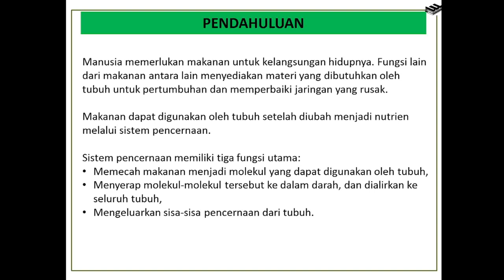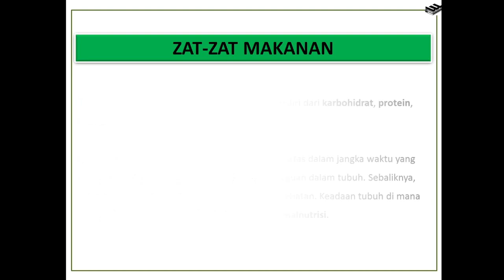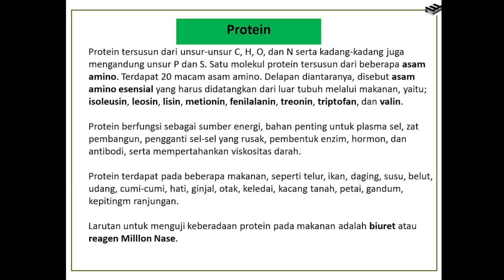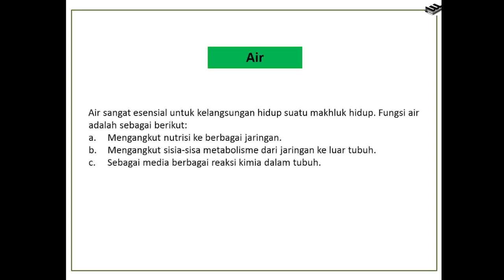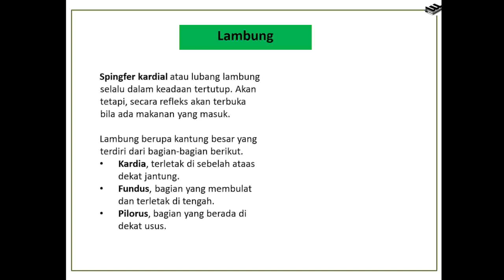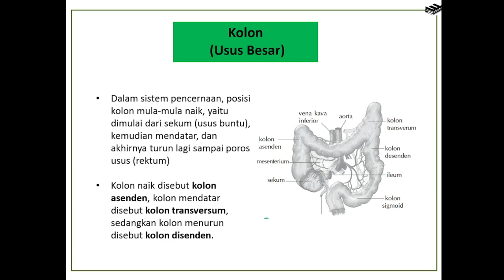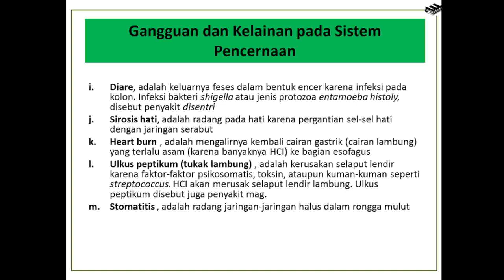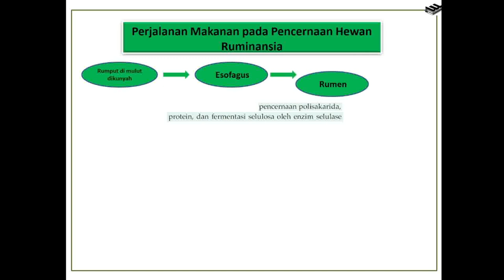Sistem pencernaan: Struktur dan fungsi sistem pencernaan makanan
Sistem pencernaan Manusia : Struktur dan fungsi sistem pencernaan makanan